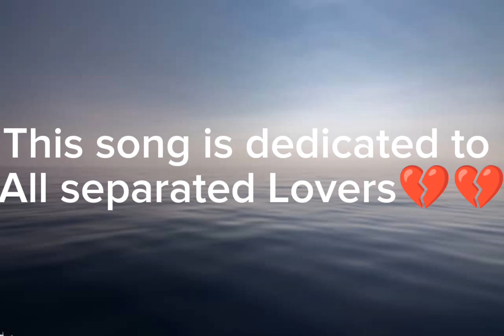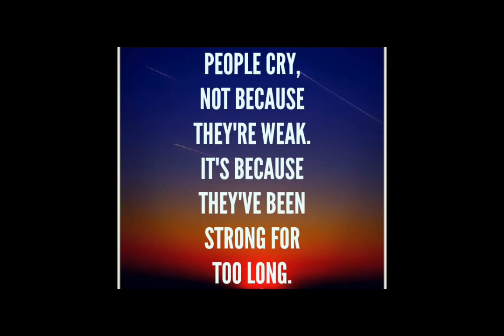|Jb koi Pyar se bulaye ga|Broken heart💔| All time favourite old song|